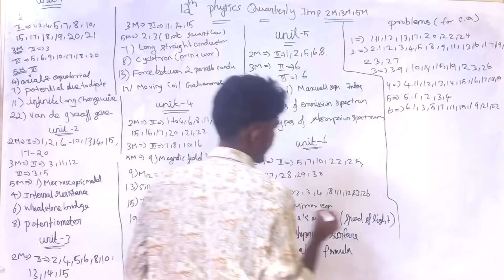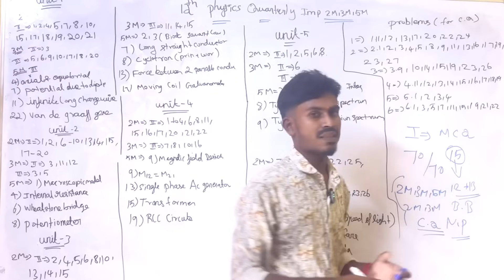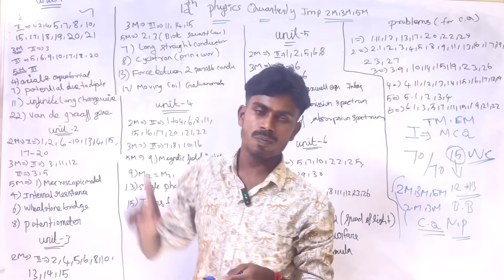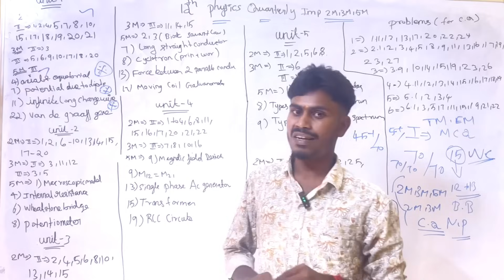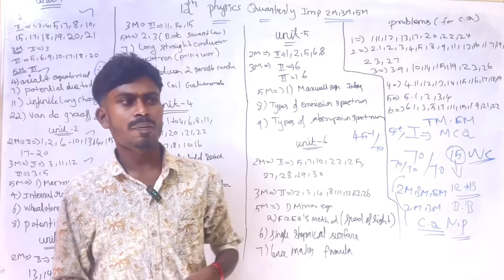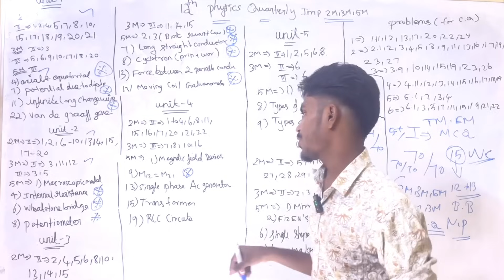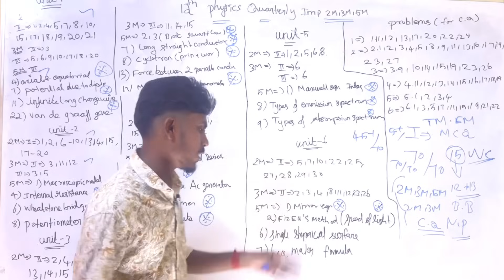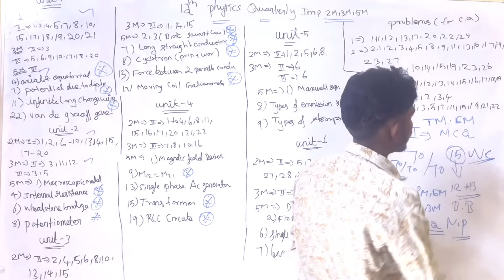💯 12th Physics Quarterly Important Questions 2025 | 12th Physics Important 2,3,5 Marks + Problems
10th online Tuition Registration :
12th Online Tuition Registration : 12th Physics Quarterly Important Questions 2025
12th Physics Important questions 2025
12th physics important questions quarterly exam 2025